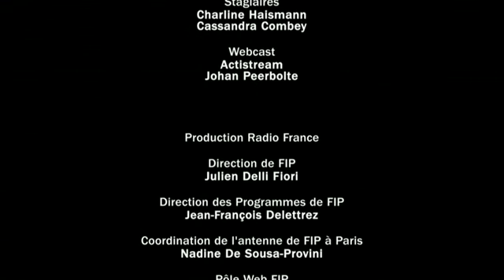Alice Russell @ Fip • 2013